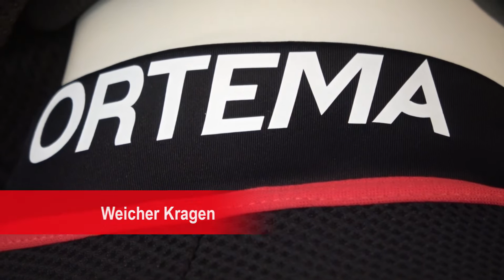ORTHO-MAX Jacket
Die Jacke mit integriertem ORTHO-MAX Rückenprotektor, Schulter- und Ellenbogenprotektoren sowie jetzt zusätzlichem Brust- und Rippenschutz bietet größtmögliche Bewegungsfreiheit und verbindet minimales Gewicht mit optimalem Schutz für den ganzen Oberkörper.